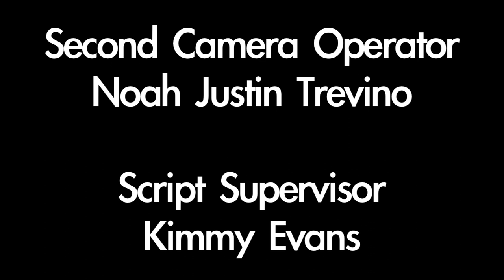4 the Love of the Game - Favre Fans Collide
A Brett Favre fan film written by Jonathan Beech and directed by Catherine Urbanek
Starring Kim Hidalgo, Andy Fischer-Price, John Bobek, and Catherine Urbanek
With Selah Victor and Ryan Shaughnessy

At an LA wine bar, Mike and Eric cluelessly watch the Green Bay Packers vs. Minnesota Vikings game on TV, but things get tense when their respective girlfriends, Kate and Joy, arrive on the scene. Both girls sport Brett Favre's number 4 jersey, except Kate is a Packers diehard while Joy bleeds purple and gold. The two girls fight over who gets Favre while Mike and Eric standby, helpless.

Director of Photography: Richie Yau
Assistant Director: Kirsten Filonczuk
Executive Producer, Script Supervisor: Kimmy Evans
Co-Producer: Jonathan Beech
Sound: Jamie Parslow
Gaffer, Colorist: Michael Hsueh
Key Grip: Kasra Shokravi
Second Camera Operator, Editor: Noah Justin Trevino
Sound Re-recording Mixer: Keith Ukrisna
Makeup Artist: Vicky Zuniga
Production Assistants: Ivan Power-Kronick, Nicolas Hurt
Special Thanks to David Atkinson

Bar Patrons: Neel Nanda, Taryn Polsky, Christy St. John, Chloe Babbes, Nicolas Hurt, Thomas Constantine Moore, Daniel Blake

A Bodacious Content Production